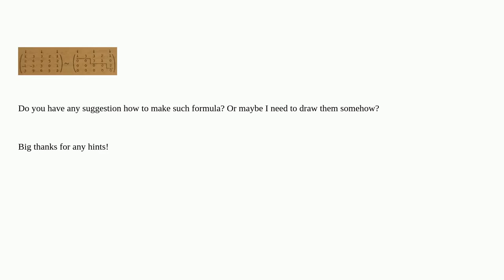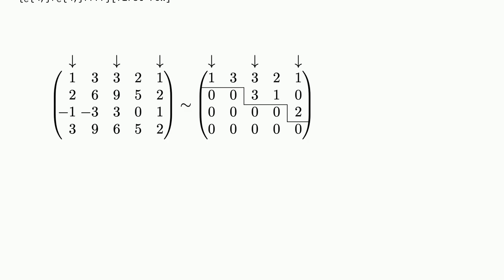Matrices with Annotations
A special thanks goes out to the community

  matrices math-mode